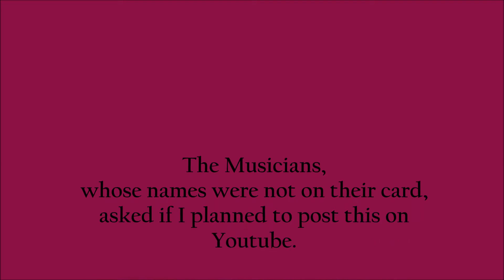The Fleet Street Band ~ Have Yourself a Merry Little Christmas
What a pleasure it was to hear the music played by these talented musicians, the pieces classically Victorian in presentation.  The gentleman on the left, Shawn Basel played both Flute and Recorder while the other, David James played Classical Guitar. They were represented by:

Southern California Entertainment and Musical Concepts
11057 Valley View Ave

I do hope they'll find this piece as the guitarist asked me if I planned to put it on Youtube.  Merry Christmas!